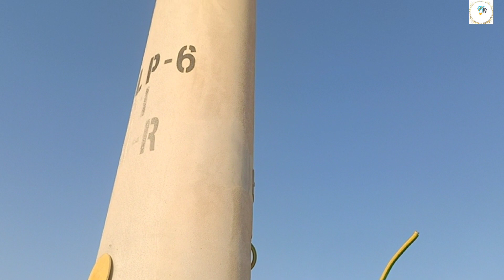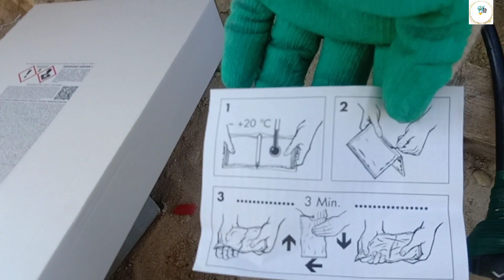street Lights simple connection Ricotutorialtv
tutorial for street Lights simple connection Ricotutorialtv